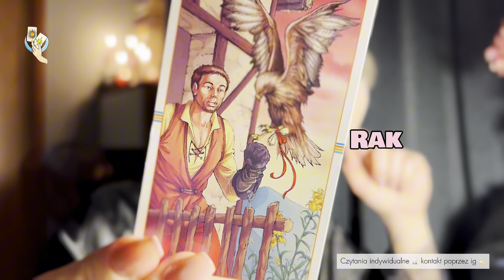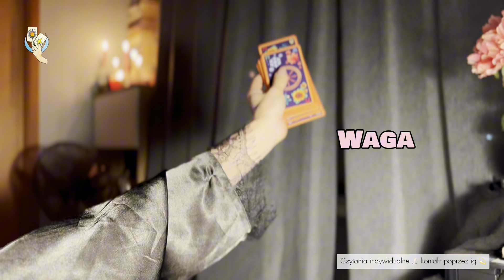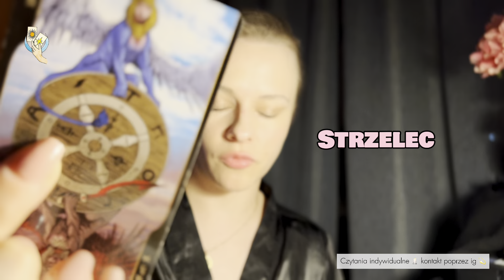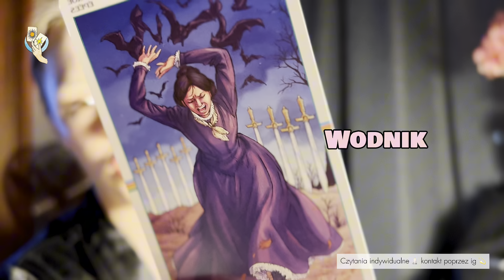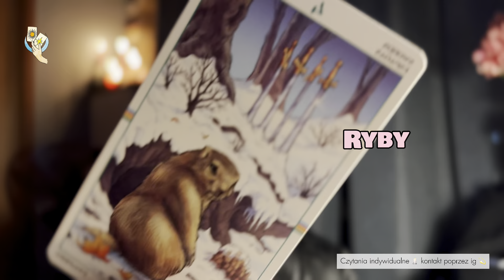Tarot tygodniowy 1.04 - 7.04.2024 WSZYSTKIE ZNAKI 💫✨ Weekly reading tarot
Rozkłady indywidualne 💎💕